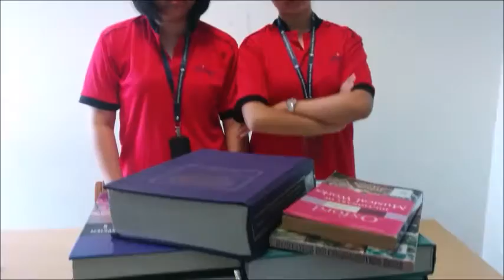Marginal Productivity Theory of Distribution and Executive Salaries by John Bates Clark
This video explains about the Marginal Productivity Theory of Distribution and Executive Salaries by John Bates Clark that present by my friend and I. We hope that it helps you to understand the theories.